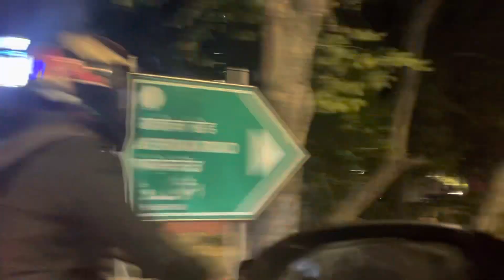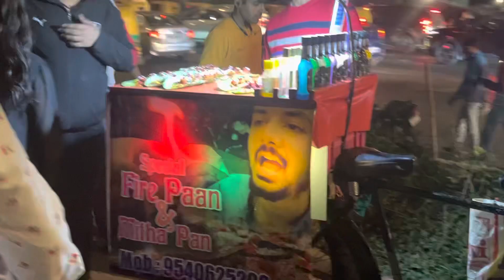India Gate Nyt view ✌🏻❤️birthday calibrate vlog 🎂🎂indiagate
My snap id -raman_989